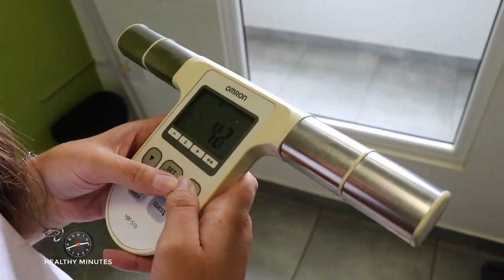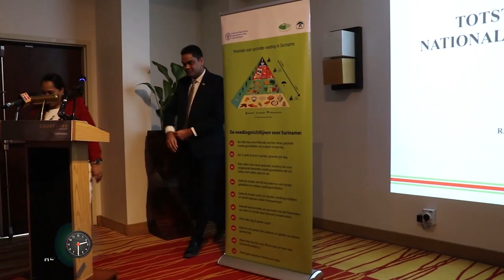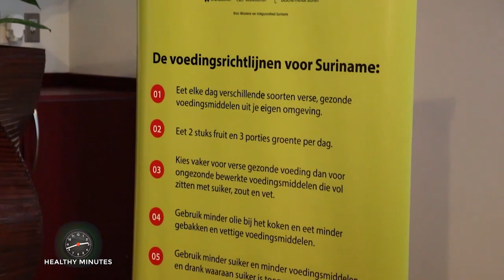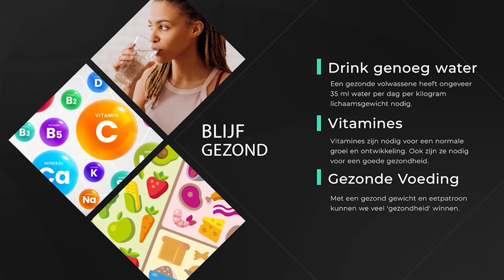Healthy Minutes Aflevering 7: gezonde voeding (Sranang Tongo)